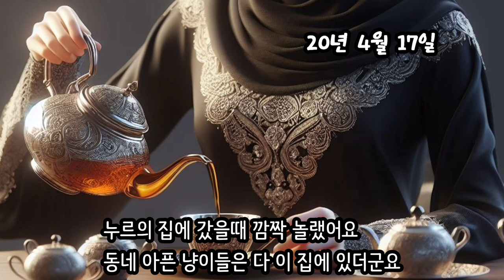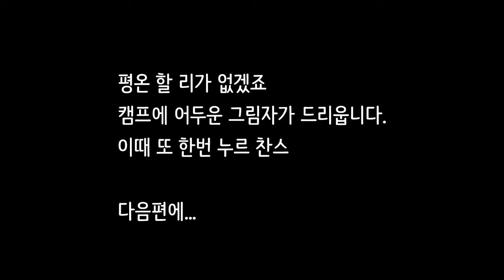[29편] 아랍 천하 여장군 등장 (아랍에미레이트 길고양이들과의 이야기 - 동물병원은 비즈니스)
출처